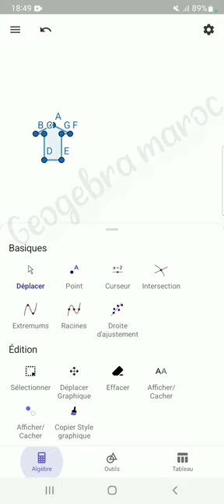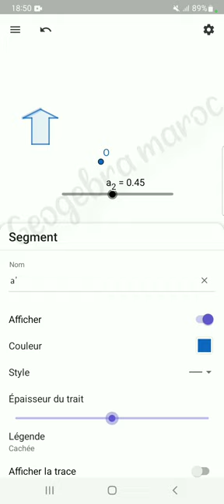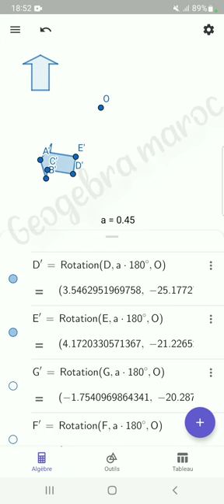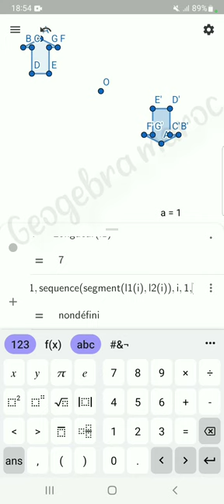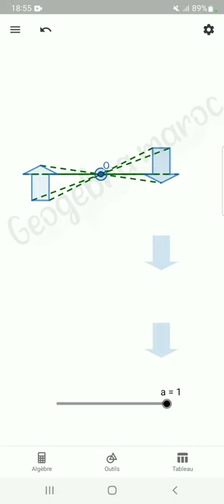GeoGebra simulation : Symétrie centrale & demi-tour autour d'un point